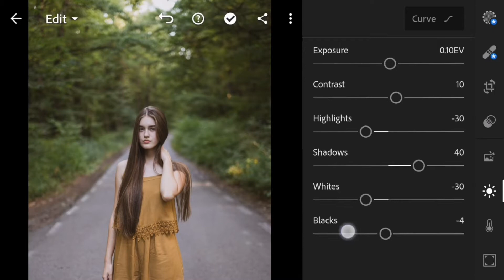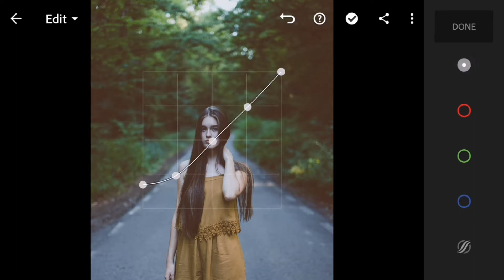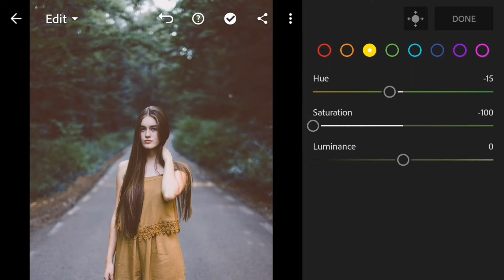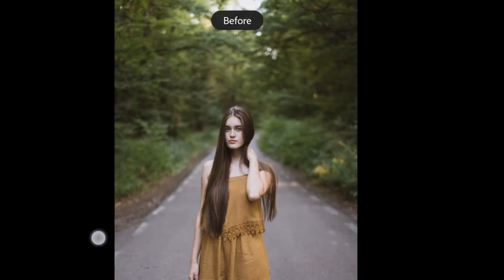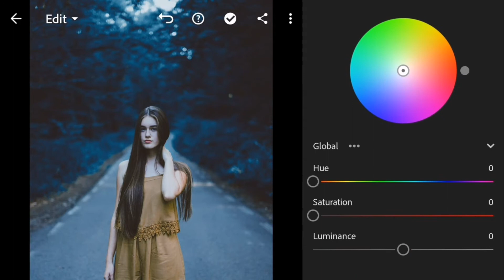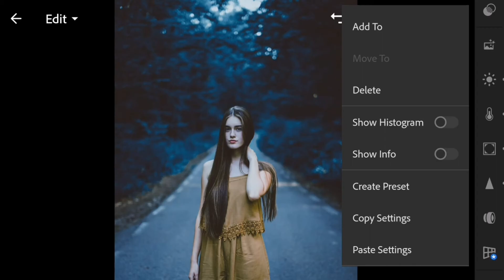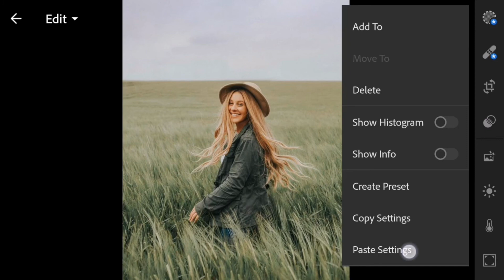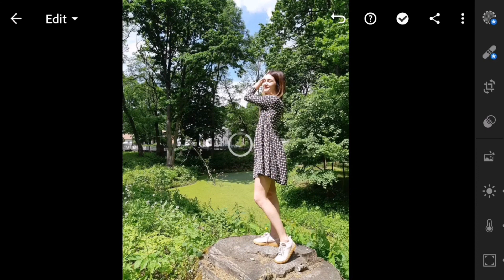Blueberry Preset Lightroom Mobile | Blue Preset | Lightroom Presets Free Download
In this video, I will show you how to edit BLUEBERRY Preset, using Lightroom mobile

Enjoy my presets and Take your photos to the next Level

?IMPORTANT?